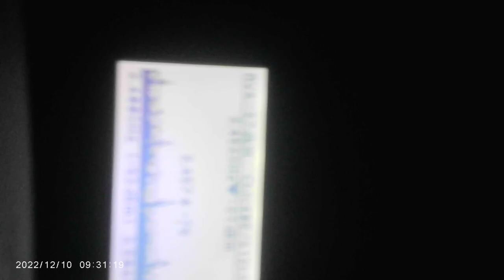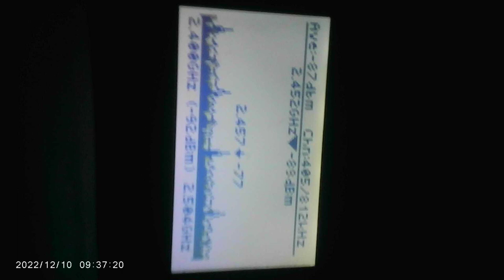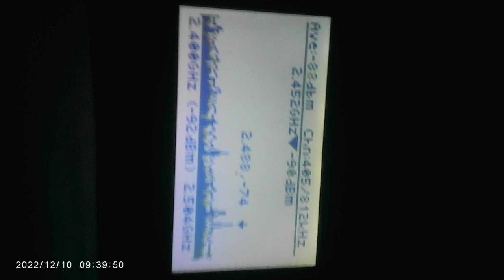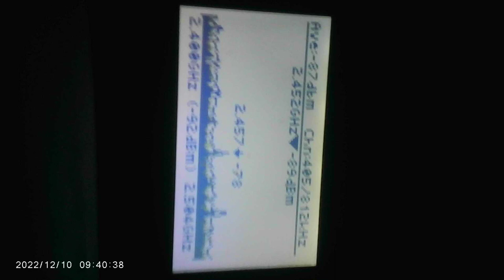MOVI0005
Took me a bit to get the camera just right but here.